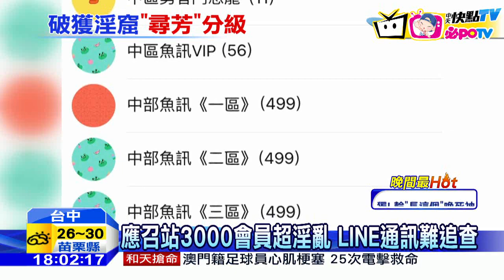20160901中天新聞 3千人Line淫亂群組 依尋芳「貢獻度」分級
台中警方，破獲一個專門用LINE通訊軟體，經營線上應召站的賣淫集團，嫌犯將男會員依照「消費貢獻度」分成12個群組管理，等級越高，服務內容越好，至於女會員，則必須先由幹部「試用」過後，再推薦到各群組賣淫，由於警方追查LINE通訊內容不容易，兩年下來，應召站會員竟然多達三千人。